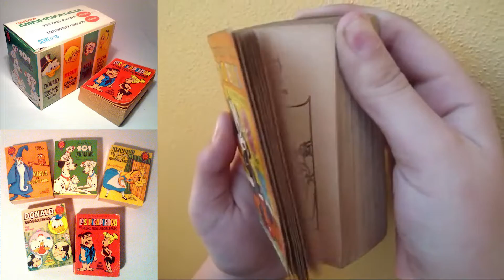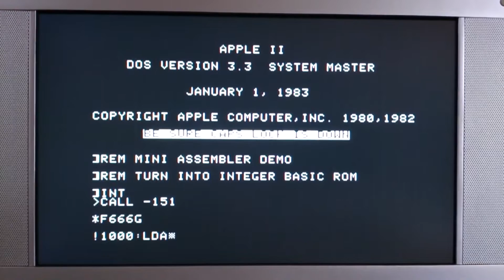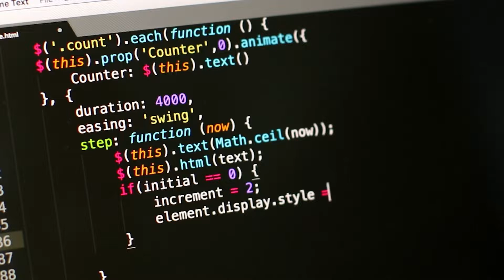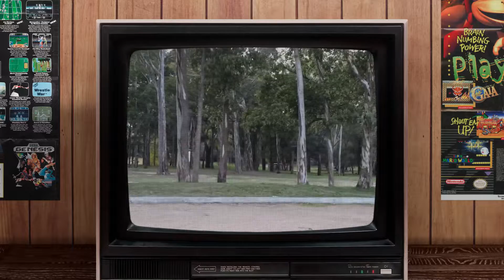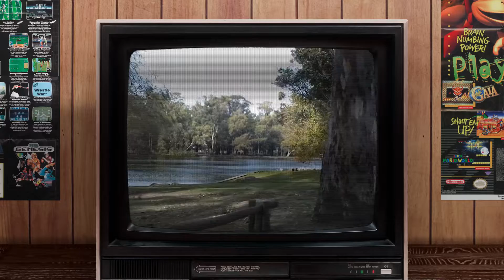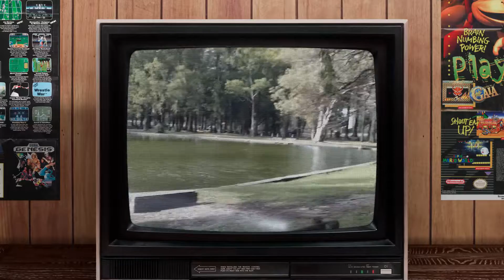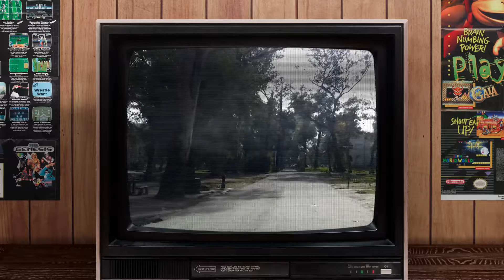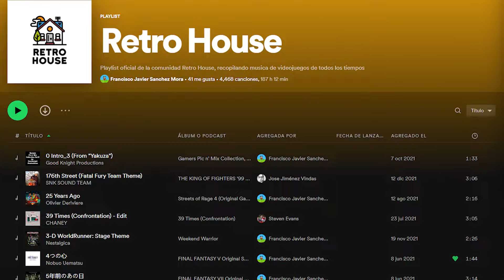Retro House Podcast 2: Hablamos con el creador de Fight'n Rage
En nuestro segundo episodio nos adentramos en la mente del desarrollador Sebastían Garcia (Uruguay) de la empresa indie SebagamesDev, donde nos contará como hizo el exitoso y apabullante Fight'n Rage, también vemos un poco de como se inició en el desarrollo de juegos, y por supuesto charlamos sobre vivencias de retrogaming.

Esta es la primera parte de la conversación, la próxima semana continuamos con Seba

0:00 Intro
05:10 Primer videojuego
10:15 Inicios en el desarrollo
47:00 Fight'N Rage
01:12:50 Actualizaciones de Fight'N Rage
01:16:20 Proximo juego